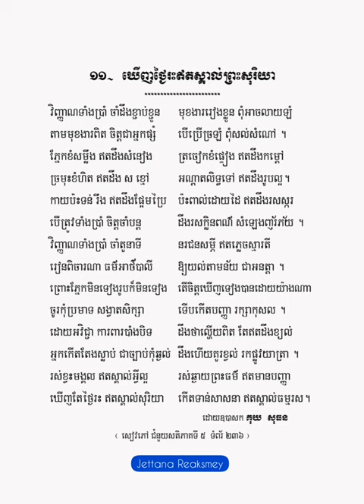ឃើញថ្ងៃរះឥតស្គាល់ព្រះសុរិយា - កំណាព្យ១០១ កវី - គុយ សុធន -【OFFICIAL ALBUM AUDIO】